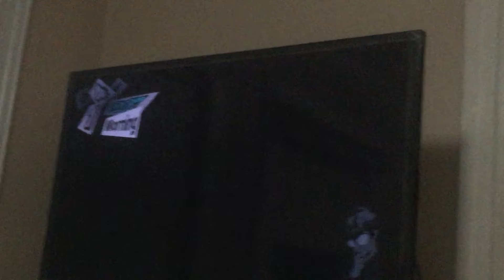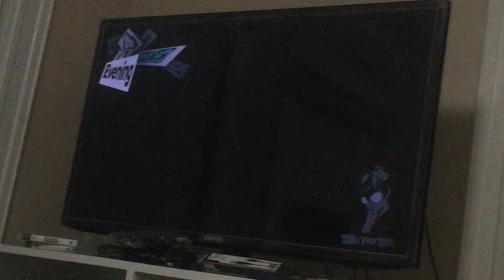Yusuke Kitagawa is bae part 1